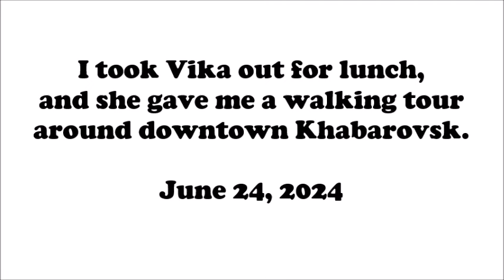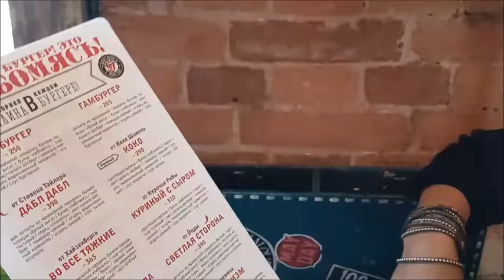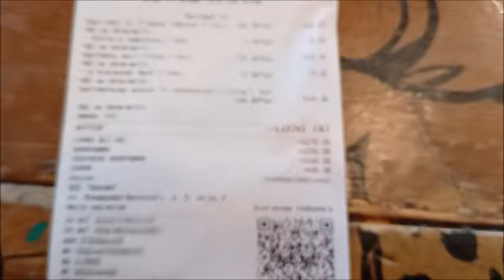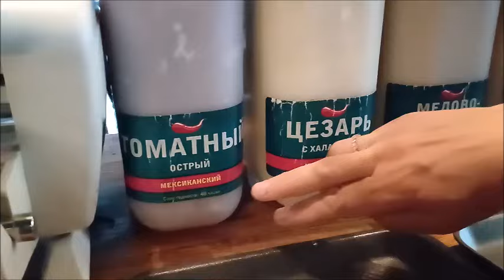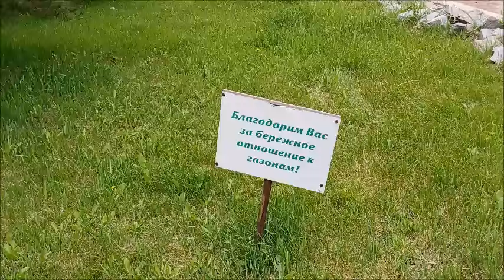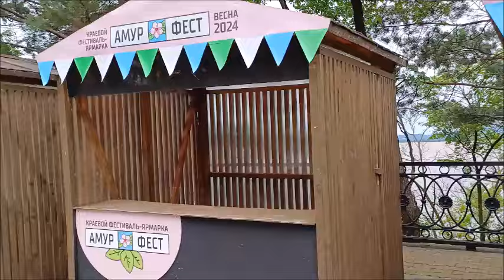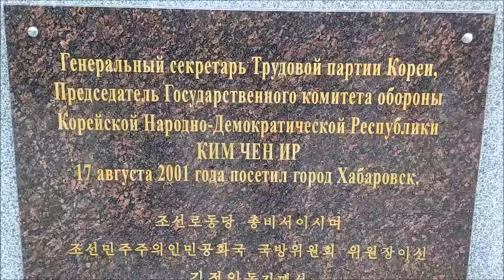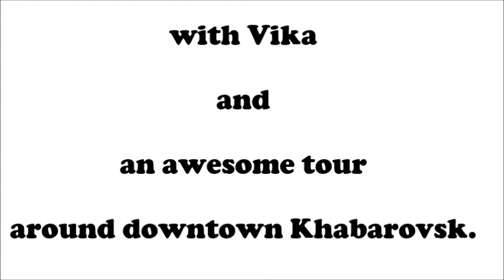I took Vika out for lunch and she gave me a walking tour around downtown Khabarovsk - June 24, 2024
Vika and I had lunch at a nice swanky restaurant. Then Vika gave me a personalized tour of some of the downtown area around Khabarovsk.